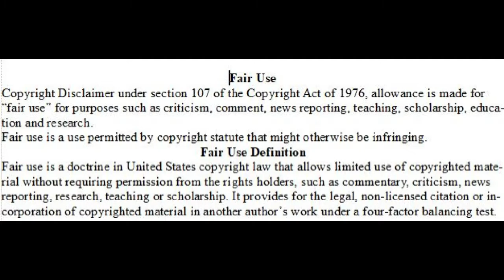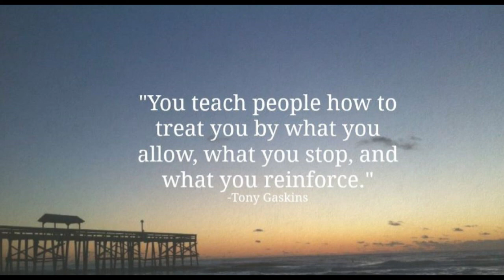The Kevin Samuels Quandary_The General_06022022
Koromo, C. (2022).  Who is Kevin Samuel’s wife? What we know.